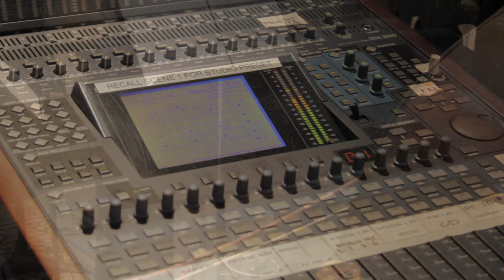Behind The Curtain: "The Trip To Bountiful" Sound Design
Ending a 30 year absence, celebrated actress Cecily Tyson, three-time Emmy® Award winner for "The Autobiography of Miss Jane Pittman" and "Oldest Confederate Widow Tells All" and Academy Award® nominee for Sounder, makes her triumphant return to Broadway in this eagerly anticipated new production, directed by the foremost interpreter of Horton Foote's work, Michael Wilson (Gore Vidal's The Best Man, Dividing the Estate).

THE TRIP TO BOUNTIFUL follows Carrie Watts (Tyson), an active, highly motivated widow living in a cramped apartment in Houston in the Spring of 1953 with her son (Cuba Gooding Jr.) and daughter-in-law (Vanessa Williams) . Carrie escapes her relatives' watchful eyes to realize her dearest dream: to return to her beloved hometown, Bountiful. What starts as an ordinary trip soon becomes an inspiring and life-changing journey of discovery.

THE TRIP TO BOUNTIFUL is Horton Foote's masterpiece about memory, mortality and the undeniable, universal yearning for home. You won't want to miss this powerful show The Cleveland Plain Dealer calls, "A gorgeous, great play. American theater at its most engaging."